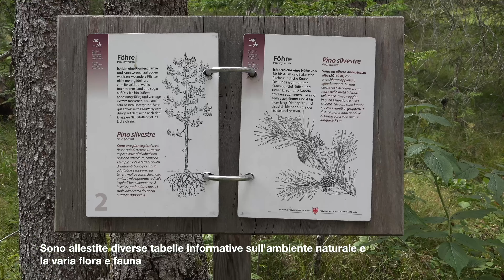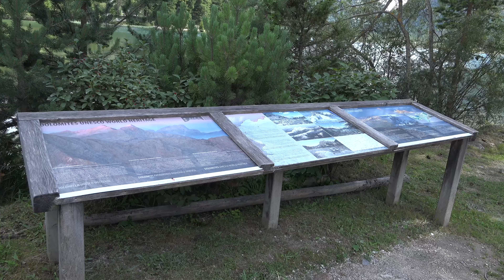Lago di Dobbiaco 2024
Giro del lago di Dobbiaco, splendida meraviglia trasparente
Un meraviglioso e facilissimo percorso ad anello che permette di ammirare il delizioso Lago di Dobbiaco da più prospettive, cogliendone la bellezza incredibile
Dopo essere arrivati al parcheggio del Lago di Dobbiaco (attenzione, l'area sosta non è molto grande: conviene arrivare presto nei momenti di flusso turistico particolarmente intenso), è necessario scendere per qualche decina di metri sino a guadagnarne le rive.
Il giro può essere compiuto in senso sia orario che antiorario senza alcuna differenza. Così, si inizia a camminare verso sud, in direzione Lago di Landro, sulla comoda forestale dal fondo liscio che corre accanto alle sponde.
Al limitare meridionale del lago di Dobbiaco, superato anche il biotopo (un rigoglioso canneto) ci si inoltra nel bosco che permette di spostarsi dall'altro lato delle rive. È necessario transitare su una passerella di legno: non vi sono però impedimenti o difficoltà.
Una volta giunti sull'altra sponda, si ritorna facilmente verso il punto di partenza: parecchio interessante è l'estremità settentionale del lago: la Val di Landro infatti si chiude a imbuto, creando un paesaggio incredibile, impreziosito da una cascatella (e dove spesso stazionano alcuni cigni).
In breve, si rientra al parcheggio, concludendo il giro.